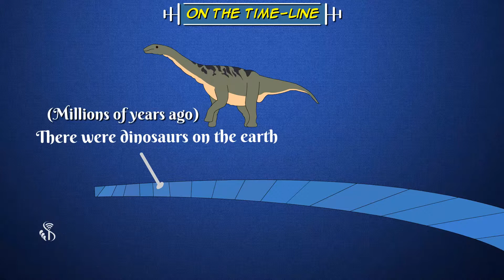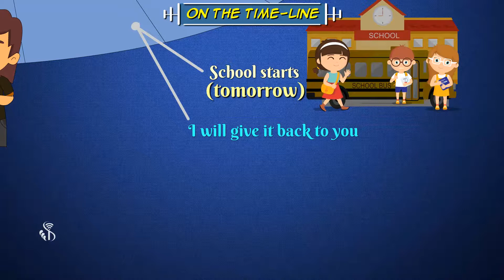5th English | Chapter#32 | Topic#2 | Activity | Marathi Medium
Some incomplete sentences and have to complete them with the help of  phrases on time line.